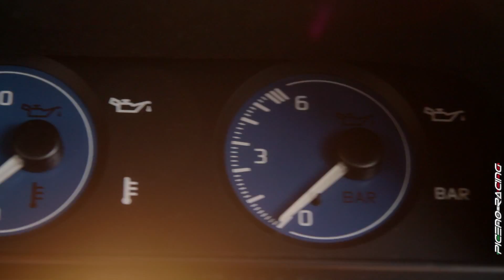Piceno Racing Drivers - Giuseppe Maoloni Clio Williams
Il PICENO RACING presenta uno dei nostri soci del club

NOME: Giuseppe Maoloni
CLASSE: 1990
TESSERATO: 49
AUTO: Renault Clio Williams
ANNO: 1994
COLORE: Blu Sport

Clip by Fabio Ciotti